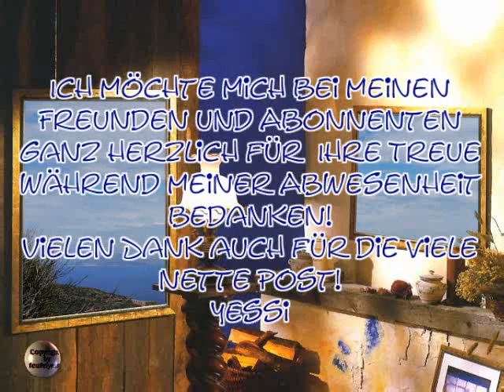Come on board!...............Magix Music Maker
Liebeslied! .Heute mal etwas Relax.
Die Musik habe ich mit dem Magix Music Maker erstellt. Das Video und die Fotos sind  auch von mir.
Über Kommis und Bewertungen freue ich mich und bedanke mich jetzt schon mal dafür.  Yessi

#   21 - Heiß diskutiert (heute) Musik
#   96 - Beste Bewertung (heute) Musik
#   48 - Heiß diskutiert (diese Woche) Musik

#   29 - Heiß diskutiert (diese Woche) Musik
#   26 - Heiß diskutiert (diese Woche) Musik

#   17 - Heiß diskutiert (diese Woche) Musik
#   16 - Heiß diskutiert (diese Woche) Musik